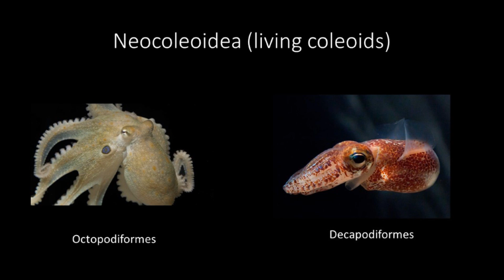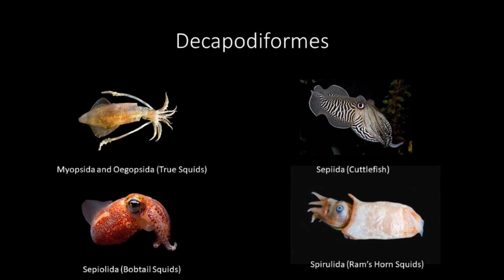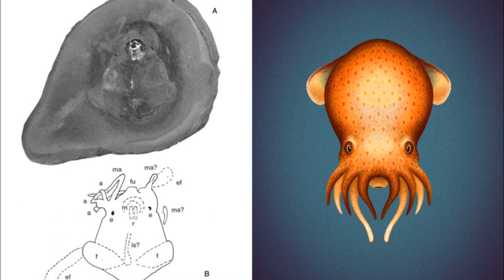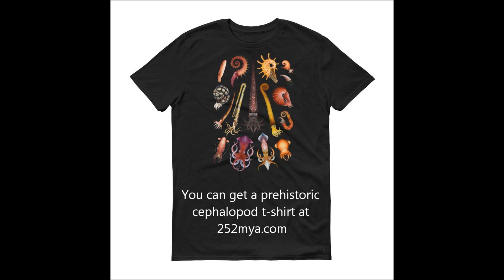Coleoids and their appendages